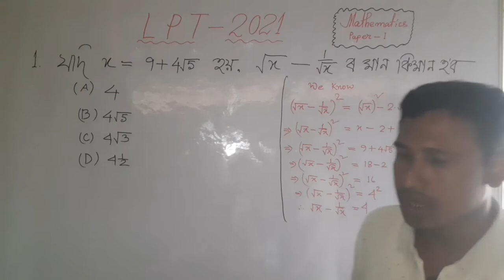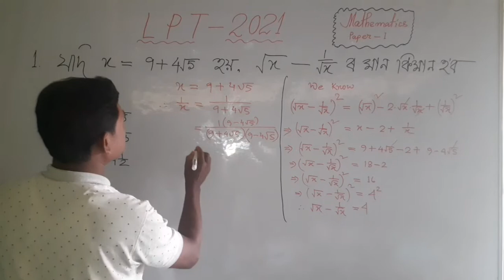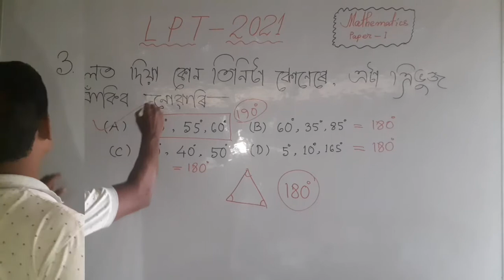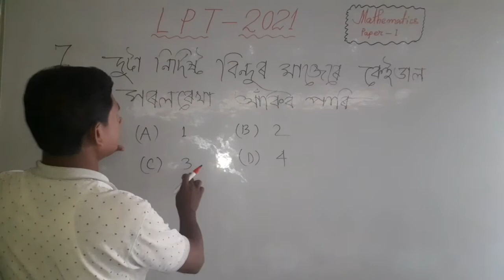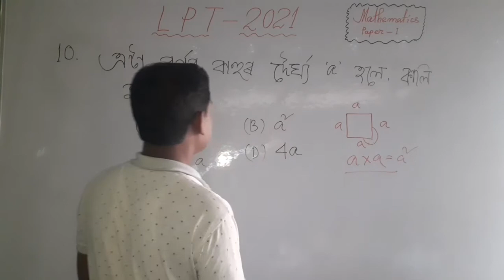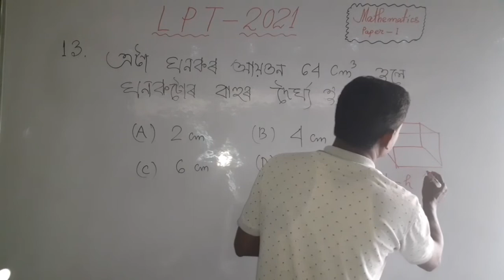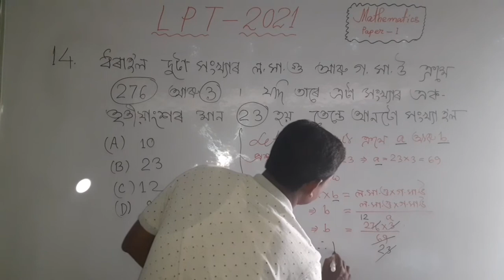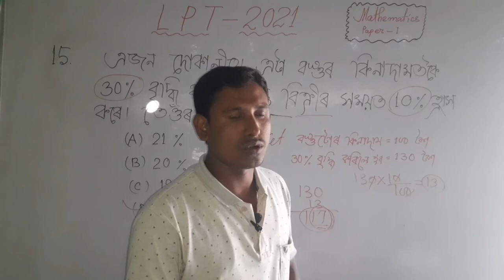Assam TET 2021,PAPER-I(LP)|| Most Easily solved By Mokbul Hussain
Hello friends Today we will discuss about mathematics of Asaam TET 2021's 15 questions solved .